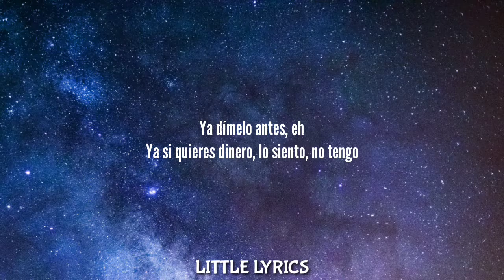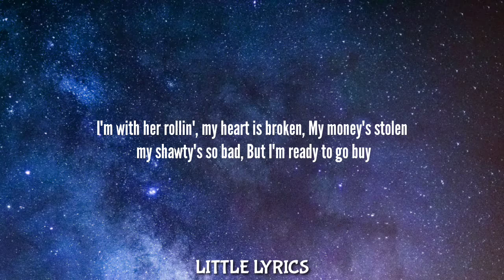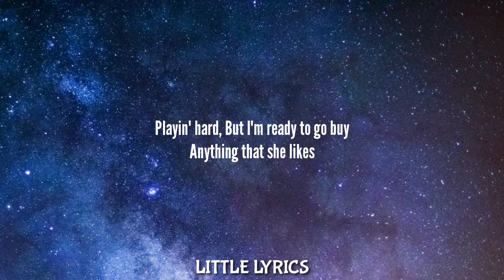Trinidad Cardona Dinero (Lyrics)